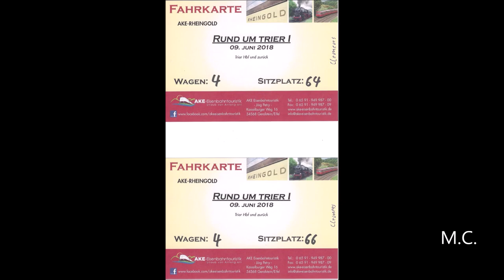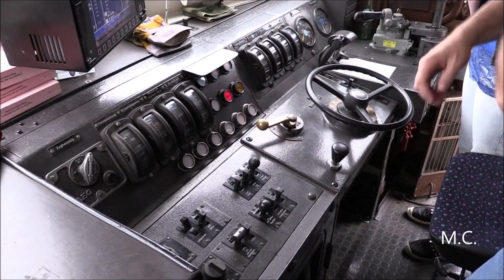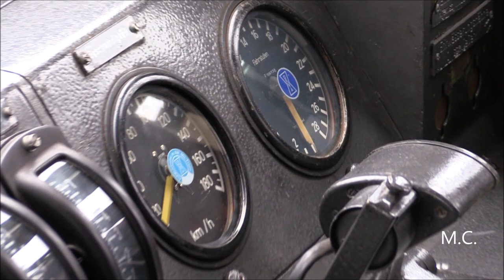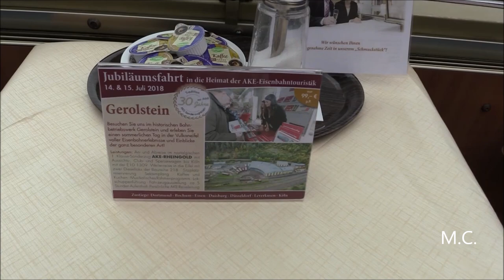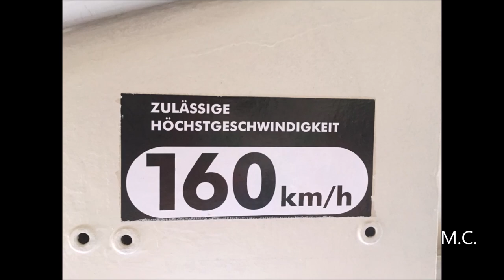Schnupperfahrt mit dem AKE Rheingold Trier-Merzig-Trier (neuer verbesserter Upload)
Neuer verbesserter Upload!!! Schnupperfahrt mit dem AKE Rheingold rund um Trier entlang von Mosel und Saar. Zuglok ist die E 10, später auch Baureihe 112. Die "Bügelfalte" war vor Einführung der Baureihe 103 das Paradepferd der Deutschen Bundesbahn. Die Fahrt fand am 09. Juni 2018 statt.